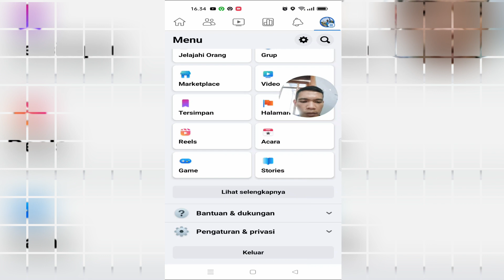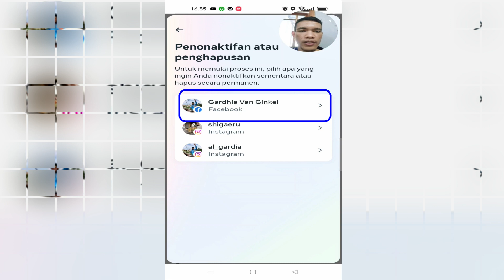Cara Menghapus Akun Facebook Secara Permanen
Bagaimana jika menurut kita privasi fb sudah tidak aman dan ingin mendelete akun secara permanen?